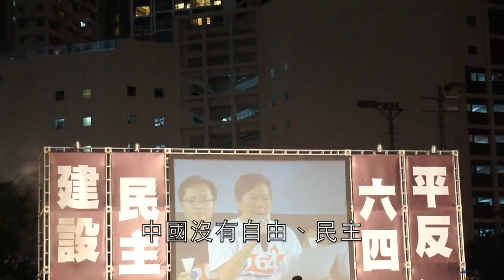【2014-06-08 城市論壇】四年來李卓人強調中國沒民主，香港也不會有民主的影像紀錄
2011年8月六四22周年維園集會
李卓人：在一黨專政下，我們活在一國兩制的香港也不應存有任何幻想。中國沒有自由、民主，香港­也難有真普選。

2011年8月民主轉型與制度設計學術研討會
李卓人：我們香港（人）很清楚，中國不改變，我們香港也不會有民主。

2013年6月城市論壇
李卓人：一黨專政下的香港，都要中國民主化香港才有出路。

2013年5月支聯會呼籲參與六四晚會遊行
李卓人：如果中國無自由民主，香港亦不可以會有真的普選。

2014年6月城市論壇
李卓人：喂！我幾時講過話要等中國有民主呀！